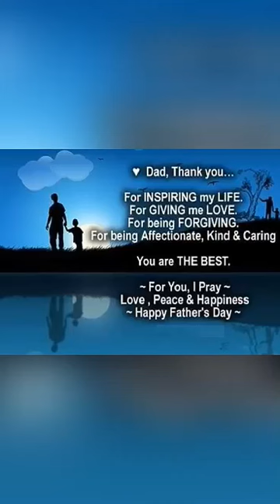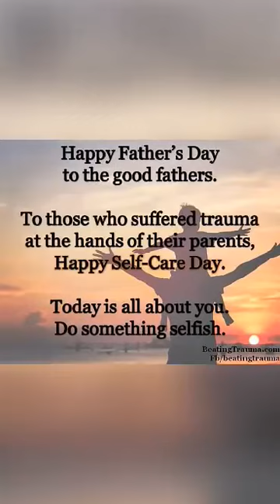happy father's day to us"